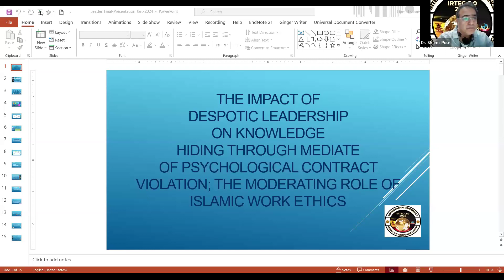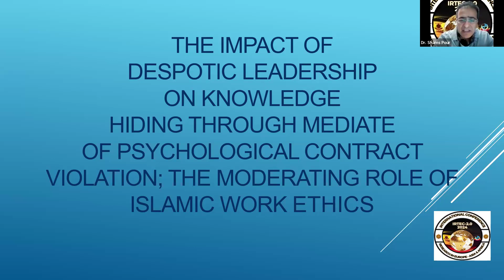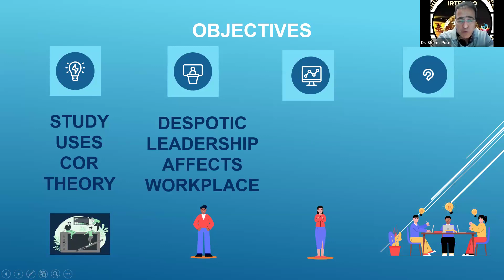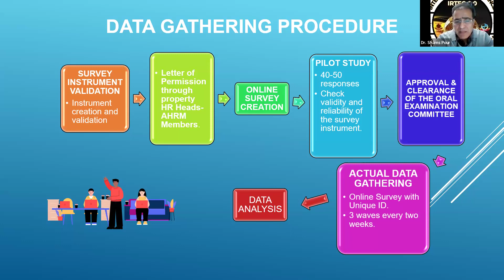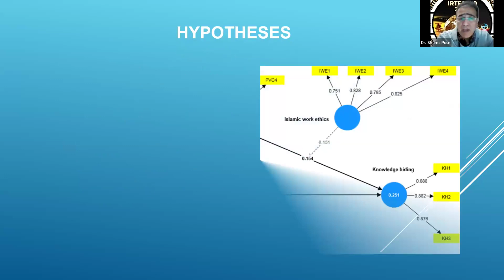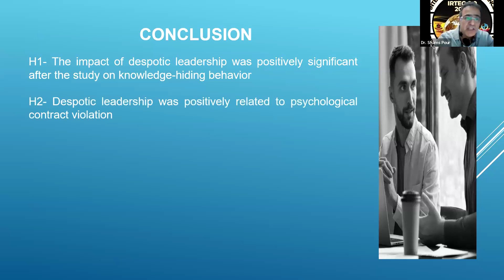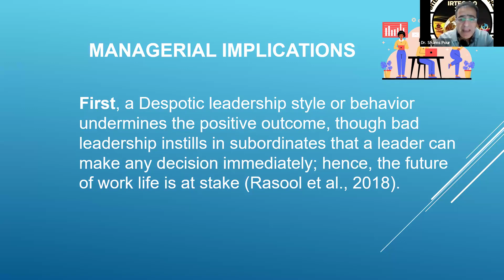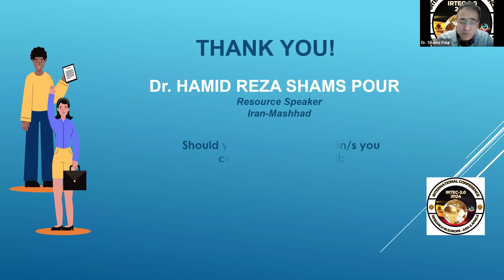The Impact of Despotic Leadership on Knowledge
Second International Conference on Multidisciplinary Research Trends in Europian, Asian and African Countries: (IRTEC 2.0-2024)

The Second International Conference on Multidisciplinary Research Trends in European, Asian, and African Countries (IRTEC 2.0-2024) stands as a beacon of academic and professional development, organized by Eudoxia Research University, New Castle, USA, and Eudoxia Research Centre, India. This conference is not just an event; it is a global platform for knowledge exchange, networking, and innovation across continents. The importance and benefits of participating in IRTEC 2.0-2024 are vast and varied, addressing the needs and aspirations of academics, researchers, industry professionals, and students alike.